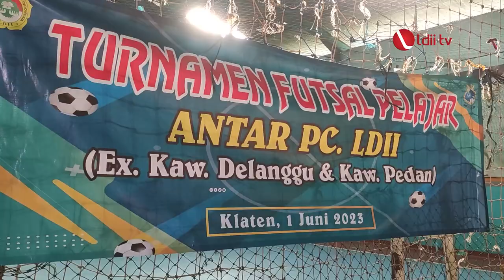LDII TV: DPD LDII Kabupaten Klaten Selenggarakan Turnamen Futsal Remaja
DPD LDII Kabupaten Klaten melalui Penggerak Pembina Generus (PPG) berupaya mencetak generasi muda yang berkarakter, dengan menggelar turnamen futsal usia remaja pada Kamis (1/6) di lapangan futsal Maestro, Pedan, Klaten, Jawa Tengah.

Peserta merupakan pelajar usia SMP dan SMA, berumur 12 sampai dengan 17 tahun. Kegiatan ini diikuti sebanyak 6 tim dari remaja PC LDII Kecamatan Juwiring, Karangdowo, Pedan, Ceper, Polanharjo dan Delanggu. Turnamen futsal merupakan salah satu upaya LDII untuk mencetak generasi muda yang berkarakter untuk Indonesia emas 2045.

Facebook : Lembaga Dakwah Islam Indonesia